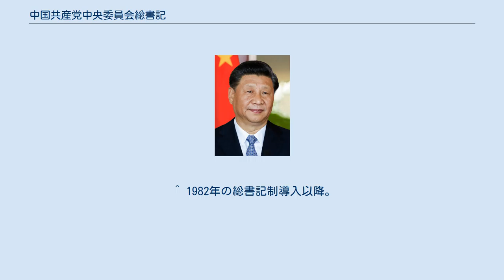中国共産党中央委員会総書記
中国共産党中央委員会総書記（ちゅうごくきょうさんとうちゅうおういいんかいそうしょき）は、中国共産党の党首。
中国の指導政党である中国共産党中央委員会の最高指導者が就任する役職。
中央国家安全委員会会議と中央政治局会議および中央政治局常務委員会会議を招集し、中央書記処の事務活動を主宰する。
 略称は中共中央総書記、中共総書記、共産党総書記、党総書記など。
江沢民がこの役職を務めて以降、中国共産党が中華人民共和国を指導していくことが謳われているため、総書記は共産党と国家の最高指導者とされる。
江沢民、胡錦濤がこの役職を務めて以降、党中央軍事委員会主席を兼任し、実権を掌握している。
現在の党総書記兼中央軍事委員会主席は習近平（第5代）。
 中国共産党中央委員会総書記は中央委員会全体会議によって選出される。
中央政治局常務委員から必ず選出される。
総書記の職務権限は、中央政治局会議、中央政治局常務委員会会議の招集を行うほか、中央政治局と中央政治局常務委員会の事務組織である中央書記処を主宰し、各中央書記処書記の間の調整を行い纏めることである。
（党規約第22条） また、1980年開催の第11期5中全会で決議された「党内の政治生活に関する若干の準則」において、「集団指導制は党の指導の最高原則の一つである。中央から基層にいたる各級党委員会は、いずれもこの原則に基づいて集団指導と個人の分担責任を結合する制度を実行しなければならない。」「書記と委員は上下関係ではない。書記は党の委員会の中で平等な一員である。」などと定め、党の組織の集団指導の堅持と個人独裁の否定の原則が示されている。
（党内の政治生活に関する若干の準則、第2条）中国共産党が中華人民共和国を指導していくことが謳われているため、総書記は共産党と国家の最高指導者とされる。
 中国共産党中央委員会総書記の役職は、第五次全国代表大会期間の1927年の中央政治局会議で議決された党第三次修正規約第27条において初めて規定された。
中央委員会総書記は、中央委員会によって中央委員の中から1人を選ばなければならないと規定された。
職務権限は、同じく中央委員会によって中央委員の中から選ばれた数名からなる中央政治局とともに、党の全国の政治工作を指導することと規定された。
 その後、1928年議決の第六次全国代表大会改正の党規約では、中国共産党中央委員会総書記についての条文は消滅している。
1945年に中国共産党中央委員会主席が創設され、1982年までは党主席が序列第一位であった。
 再び中国共産党中央委員会総書記（中央書記処総書記）の役職が登場するのは、1956年の第八次全国代表大会改正の党規約第37条においてである。
職務権限は特に定めは無かった。
 その後、1969年議決の第九次全国代表大会改正の党規約では、中国共産党中央委員会総書記（中央書記処総書記）についての条文は再び消滅している。
 三たび中国共産党中央委員会総書記の役職が登場するのは、1982年議決の第十二次全国代表大会改正の党規約第21条においてである。
選出方法、職務権限も同条で明確に規定された。
内容は現在の第十八次全国代表大会改正の党規約第22条と同じであり、総書記が同年に廃止された党主席の地位を引き継ぐことになった。
 中国共産党中央の役職の名称、選出方法および職務権限を規定する党規約は、1921年の中国共産党成立以来何度も書き換えられてきた。
それを受けて各役職間の慣習的なヒエラルキーについても変化してきた。
 江沢民の世代から、党中央委員会総書記は国家主席および中央軍事委員会主席と兼務することが慣例となっている。
 ※太字は「党中央の核心」となった人物。
 なお、中国共産党指導部は党序列最高位の人物に「党中央の核心」という語を用い、「最高指導者」という文言の使用を避けている。
 党中央委員会総書記に就いた胡耀邦、趙紫陽など歴代の人物を見てもわかるように、必ずしも党序列最高位の人物がこの役職に就いていたわけではない。
党中央委員会総書記に就く人物が党序列最高位になるのではなく、党序列最高位の人物が党中央委員会総書記に就いているに過ぎない。
従って、将来において党序列最高位ではない人物が党中央委員会総書記に就く可能性もゼロではない。
 1997年2月19日に鄧小平元軍事委員会主席が逝去したことで、存命中の党総書記経験者は全員改革開放以降に就任した人物のみとなった。
 ^ 1982年の総書記制導入以降...